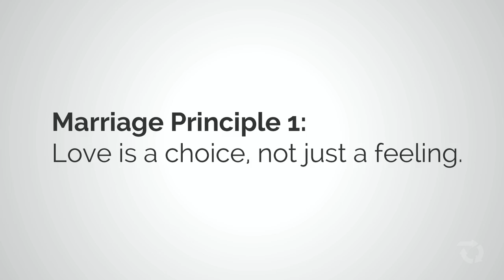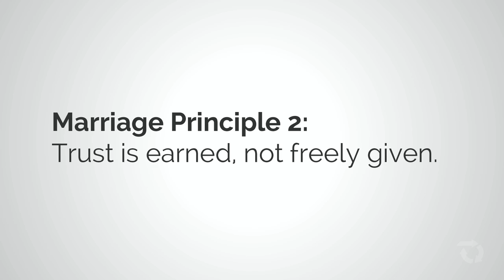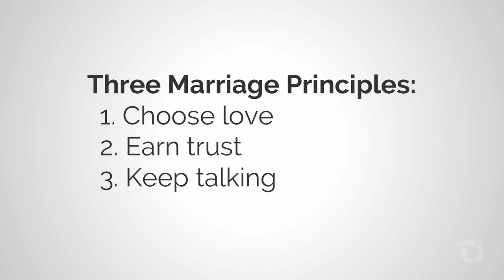Three Principles For Marriage